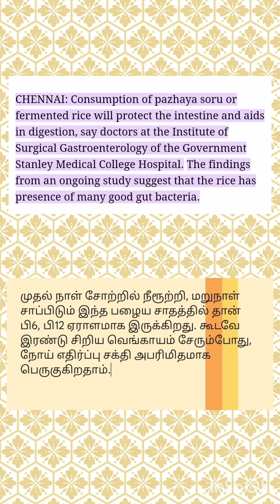உணவே மருந்து-1|healthy recipes gut health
உணவே மருந்து-1

New indian Express:

CHENNAI: Consumption of pazhaya soru or fermented rice will protect the intestine and aids in digestion, say doctors at the Institute of Surgical Gastroenterology of the Government Stanley Medical College Hospital. The findings from an ongoing study suggest that the rice has presence of many good gut bacteria.

ஆனந்த விகடன்

அமெரிக்கன் நியூட்ரிஷன் அசோசியேஷன் பட்டியலிட்டிருக்கும் பழைய சோற்றின் நன்மைகள்...

* உடலுக்கு நன்மை தரும் பாக்டீரியாக்கள் அபரிமிதமான அளவில் இதில் இருக்கின்றன.

* காலையில் இதைச் சாப்பிடுவதால், வயிறு தொடர்பான நோய்கள் குணமாகும்; உடலில் அதிகமாக இருக்கும் உடல் உஷ்ணத்தைப் போக்கும்.

* இந்த உணவு, நார்ச்சத்து தன்மையையும் கொண்டிருப்பதால், மலச்சிக்கலை நீக்கும்; உடல் சோர்வை விரட்டும்.

முதல் நாள் சோற்றில் நீரூற்றி, மறுநாள் சாப்பிடும் இந்த பழைய சாதத்தில் தான் பி6, பி12 ஏராளமாக இருக்கிறது. கூடவே இரண்டு சிறிய வெங்காயம் சேரும்போது, நோய் எதிர்ப்பு சக்தி அபரிமிதமாக பெருகுகிறதாம்.

healthy recipes
healthy recipes for weight loss
Pazhaya sadam recipe in tamil
Good bacteria foods
gut health
gut health diet
Small onion benefits